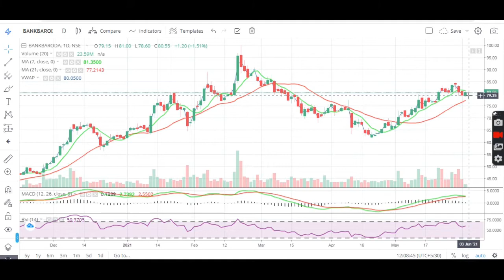Bank of Baroda Share; क्या यह सही समय है इस शेयर में इन्वेस्ट करने का , bank of Baroda stock news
Bank of Baroda share price is strongly bullish.

bank of baroda share news sanjiv bhasin,
future of bank of baroda share,
share price of bank of baroda,
share of bank of baroda,
bank of baroda share price news,
bank of baroda share procapital,
bank of baroda share q4 result date,
bank of baroda share q4 results,
bank of baroda share rate,
why bank of baroda share is rising,
bank of baroda share sanjeev,
bank of baroda share today news,
bank of baroda share tamil,
bank of baroda share new update,
bank of baroda share view,
bank of baroda share news zee business,
bank of baroda share news 5 march